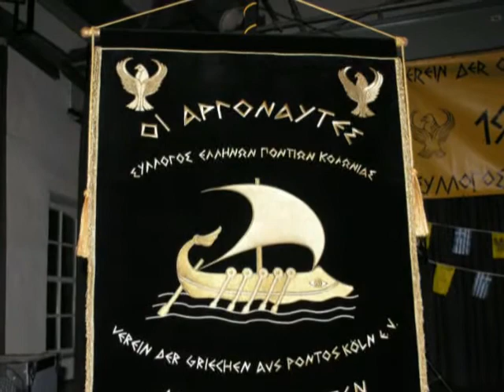STELIOS DAVID & GIANNIS KOURTIDIS. FOTO & IXOGAFISI SIMOS KOLONIA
LIGO APO TO XORO  TIS NEOLAIAS KOLONIAS  7 ORES  IXO  7 VIDEO  ME  2  KAMERES
ligo apo tin ixografisi  o kourtidis sta kefia tou